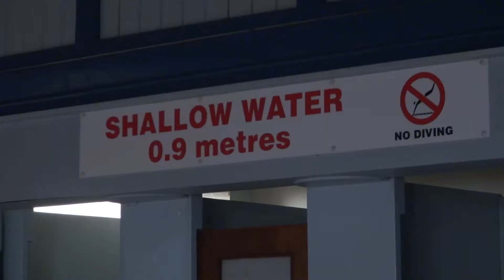Behind-the-scenes: Students shoot music video at Tunstall Swimming Pool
We went behind the scenes on the set of Stoke-based band Release's new music video, shot by Film Production Technology students at Staffordshire University.

The former Victorian swimming bath in Tunstall was used as the location for the video which brought together talent from across the city.